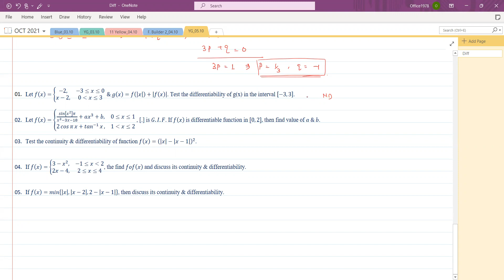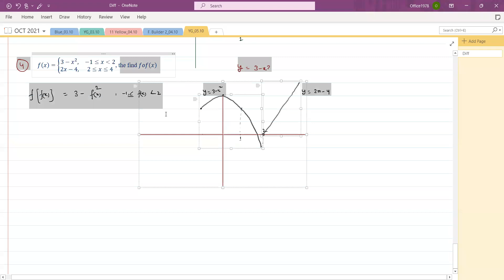Differentiability,11th,Yellow + Green House(20-22),Date-05-10-2021,By-Premnarayan Bhattacharya